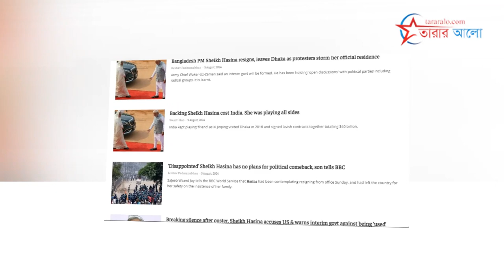পালাবি কোথায়? | ছাত্রদের ওপর গু*লি | মামলা হচ্ছে নির্দেশদাতাদের বিরুদ্ধে